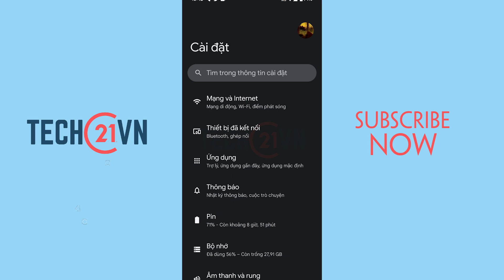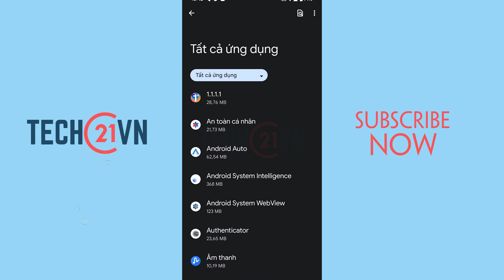Cách bật tự động tắt ứng dụng nếu không dùng trên điện thoại chạy Android 13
Có một vấn đề đối với những chiếc điện thoại Android cũ là khi bạn không còn sử dụng một ứng dụng nào đó nhưng nó vẫn có thể tiếp tục hoạt động gây tốn pin, dữ liệu,... Thì trên phiên bản Android 13 mới nhất này bạn đã có thể bật tự động tắt ứng dụng không dùng trên điện thoại để bạn không còn phải lo nghĩ về các vấn đề trên nữa.

Cách hẹn giờ tự tắt điện thoại iPhone,
Phần mềm hẹn giờ tắt mở điện thoại Android,